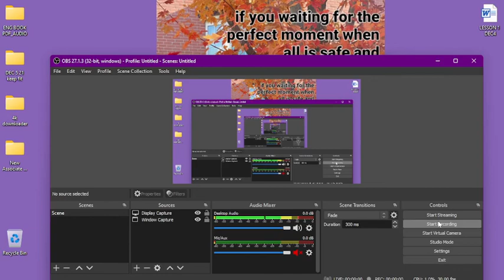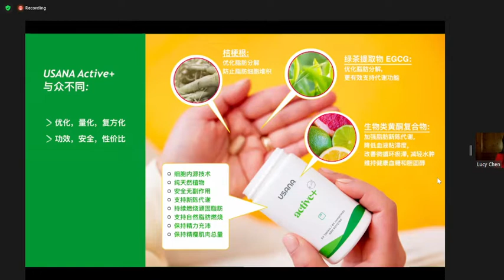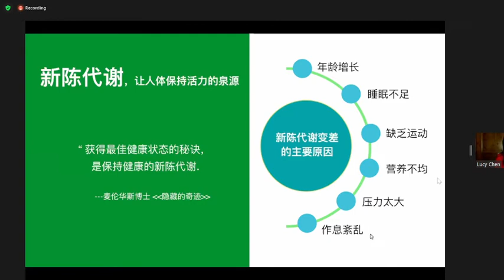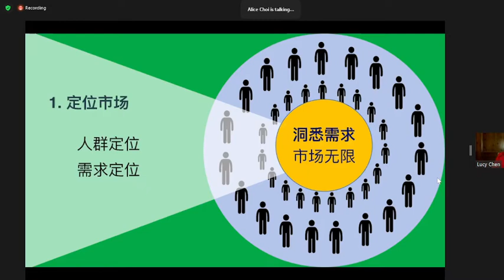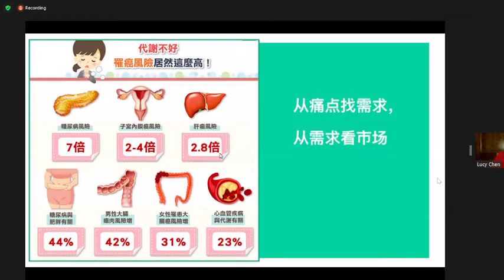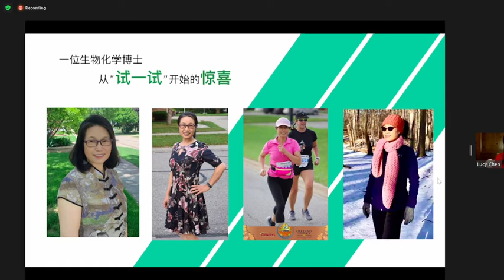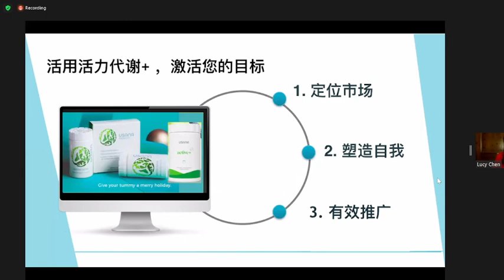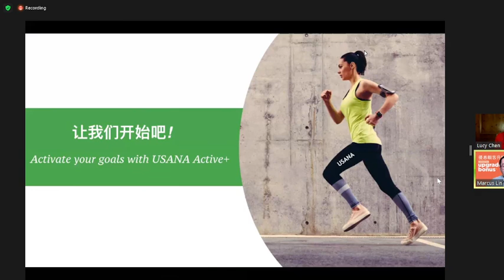促進新陳代謝 | USANA 超活代謝+💞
2️⃣ Share this with someone who needs to hear this 分享給你 的朋友🤟

➡️Open fo the opportunities 正尋找事業機會?? 我可以幫到你💕